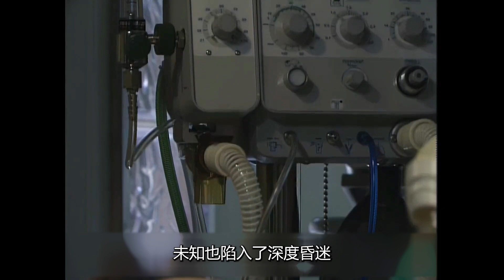【魔女的條件/大結局】高中生在懷孕的老師女友和自殺的媽媽間難以抉擇，未知選擇放棄分手！松島菜菜子|壟澤秀明|黑木瞳|廣濑未知|黑澤光|經典日剧解說！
簡介：《魔女的條件》講的是一個備受爭議的話題：師生戀，自然而然吸引衆多觀衆爭相睹之。講述女老師和高中男學生之間不被世人接受、四面楚歌、曆經磨難的愛情故事。
【醬油的女兒阿香/第一期】反映二戰前後日本生活狀況的航標佳作，題材類型堪比《阿信》，澤口靖子經典懷舊日劇全集解說！
【笃姬/全集解說】宮崎葵經典之作，從薩摩嫁到江戶，一生貫穿幕府衰亡，日本大河劇解說，一口氣看完！